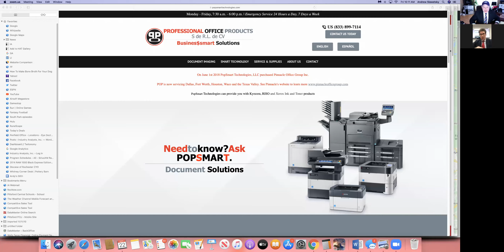COVID-19 Won’t Slow Down PopSmart Technologies In Texas. A Chat With Reed Melnick.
Reed Melnick and PopSmart Technologies haven’t slowed down, despite COVID-19.

The office technology company markets equipment from well-known brands like Kyocera and RISO and they’ve been serving their customers in Dallas, Fort Worth, Waco, South Texas and Mexico throughout the Pandemic; No layoffs and a 10-machine installation going into a customer site just prior to recording this.

Watch as Reed discusses how his team is fairing and what the future holds for PopSmart.

This video is part of an ongoing series of What’s Happenin’ in Person (WHIP) interviews that can be found on industryanalysts.com and on this YouTube channel (IATV).